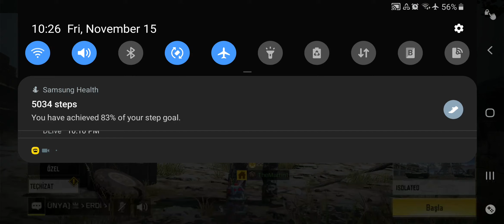Atıl Dron! | TPP COD Battle Royale | #4